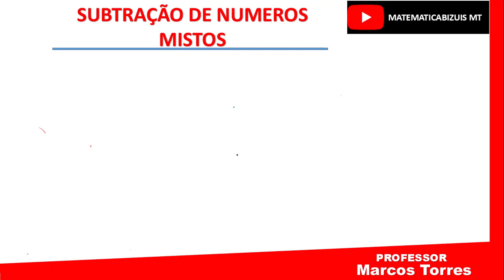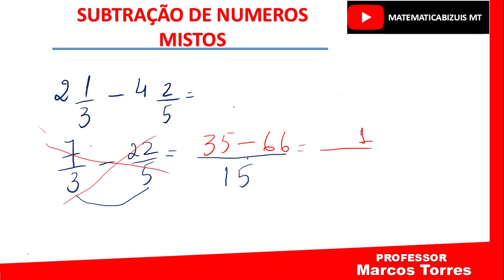SUBTRAÇÃO - (NUMEROS MISTOS)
este video de subtração de numeros mistos lhe auxiliara em atividades do cotidiano. tecnicas e dicas importantes para voce não errar mais. compartilhem essa informação.